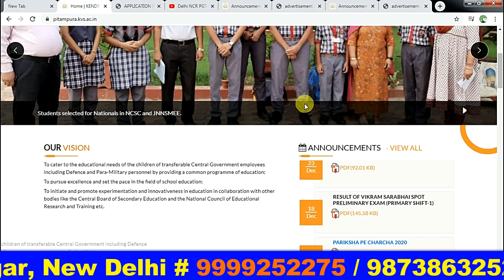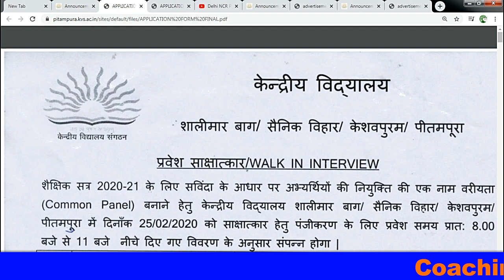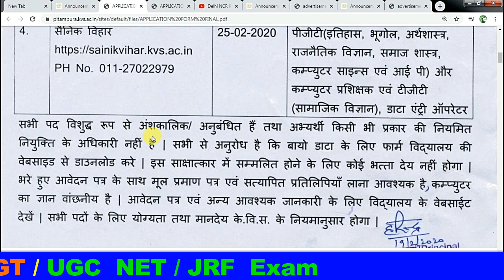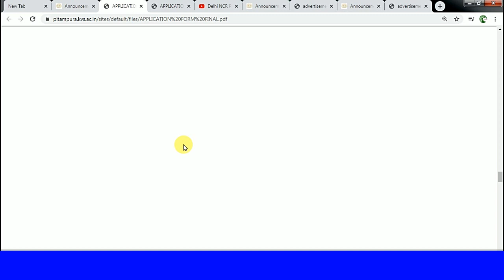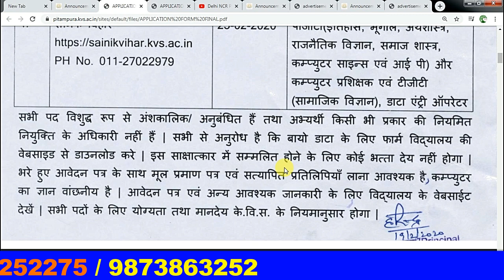# KVS अतिथि शिक्षक Vacancy for PGT / TGT / PRT # पीतमपुरा / शालीमार बाग़। ..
# KVS  अतिथि  शिक्षक  Vacancy for  PGT / TGT / PRT
# पीतमपुरा  / शालीमारबाग़। ..
# केशवपुरम  /  सैनिक विहार

Plz. Click here for details